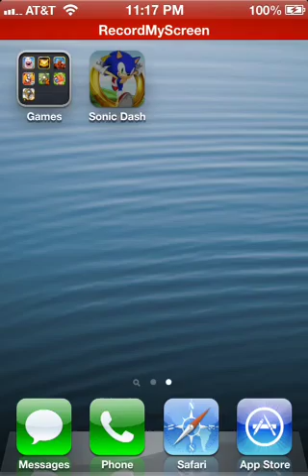Sonic dash review